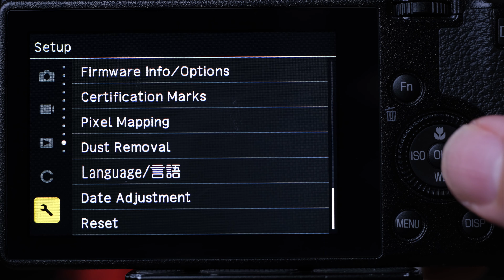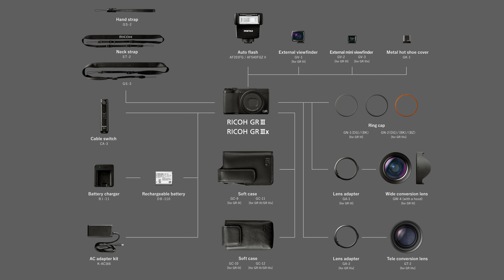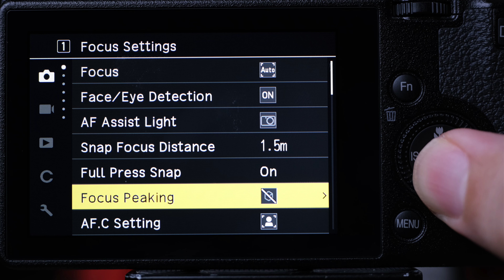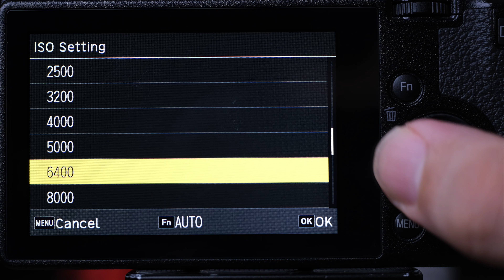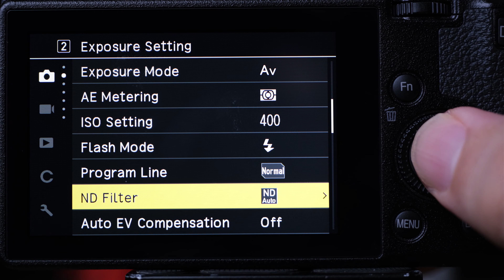Motret Street & Model pakai Ricoh GR III X (40mm)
Ricoh GR III X adalah kamera premium compact dengan lensa fix ekuivalen dengan 40mm f/2.8. Biasanya, Ricoh GR berlensa 28mm. Lensa baru 40mm ini membuka peluang untuk jenis fotografi yang lain seperti foto portrait model, human interest, still life dsb.

ig kami @infofotografi_official @enchetjin
Model: @winnyvalensiafranoka

Gear untuk membuat konten video ini:
Fujifilm X-S10
Tamron 18-300mm untuk Fujifilm X
Vivo X70